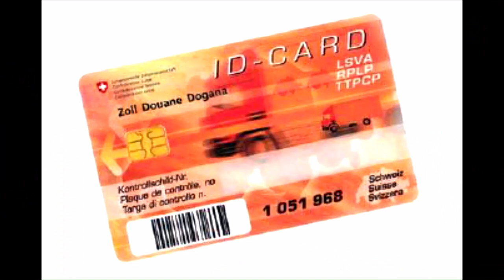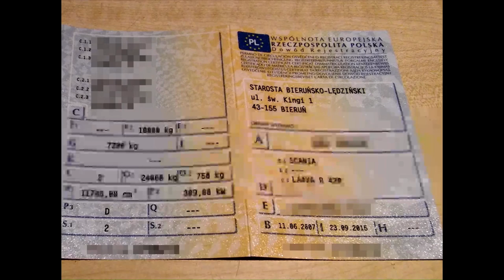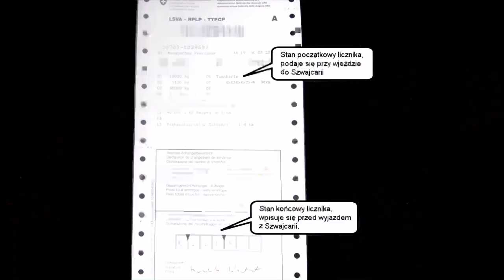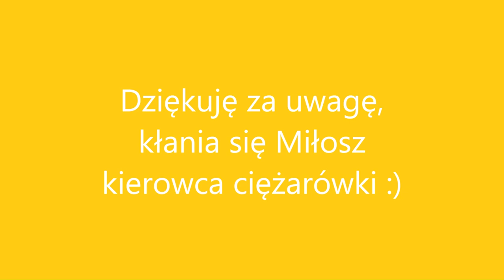Szwajcaria. Odprawa celna, opłata drogowa. Miłosz Kierowca Ciężarówki.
"W tym krótkim filmie chciałbym przedstawić w kilku słowach, jak wygląda wjazd do Szwajcarii ciężarówką, jakie dokumenty transportowe powinniśmy mieć, jakie wyrobić na granicy? Jak wygląda sprawa opłat drogowych? Co to karta ID? Co to druk LSVA? a także jak szybko i sprawnie wyjechać z tego kraju.